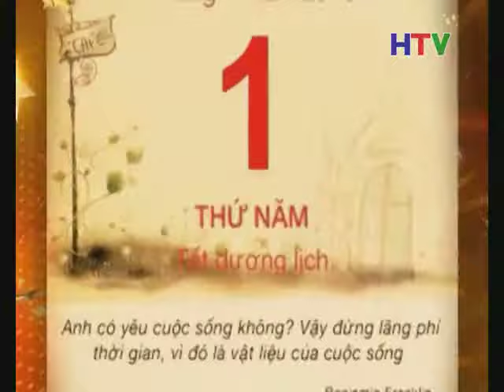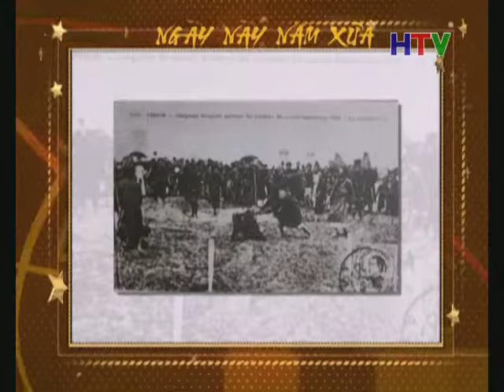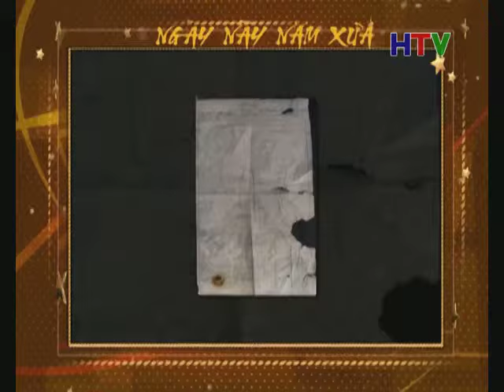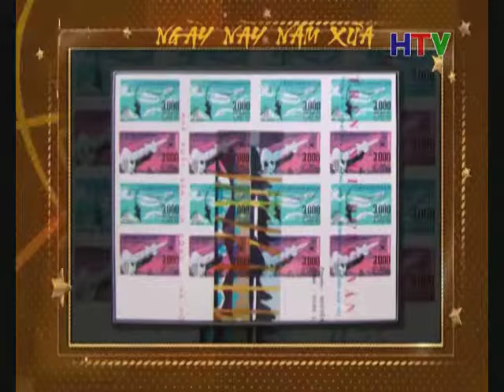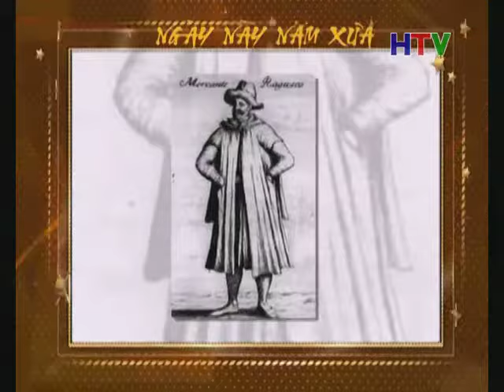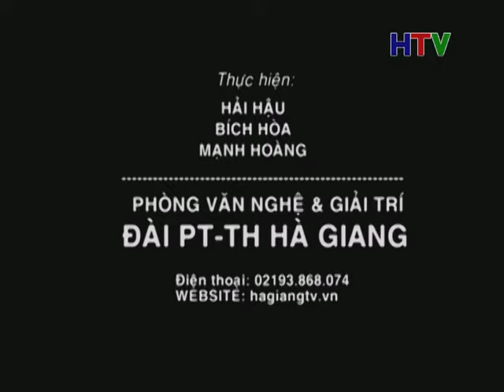Ngay nay nam xua 27 6 5p46